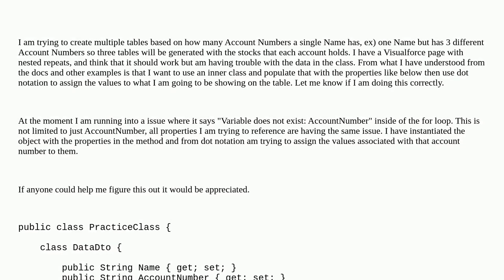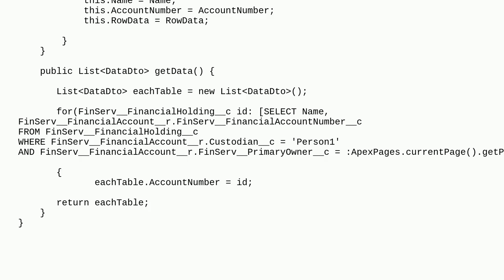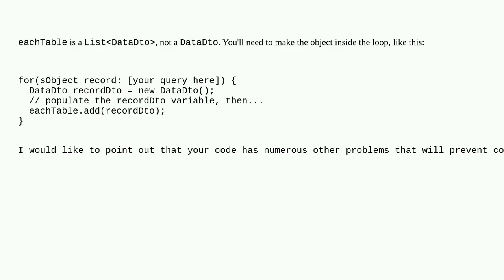Salesforce: Assigning data to properties and "Variable does not exist:" Error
Assigning data to properties and "Variable does not exist:" Error

A special thanks goes out to the community

  developer apex visualforce